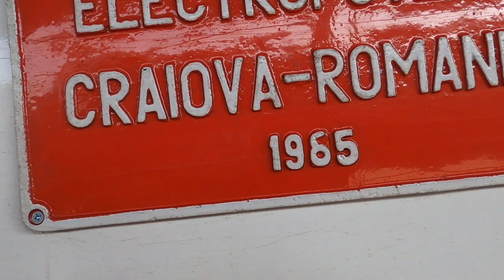Locomotivă revopsită dar foarte veche - Curaj.TV